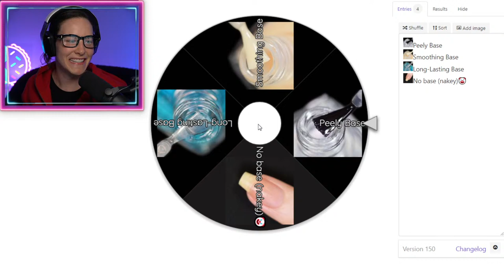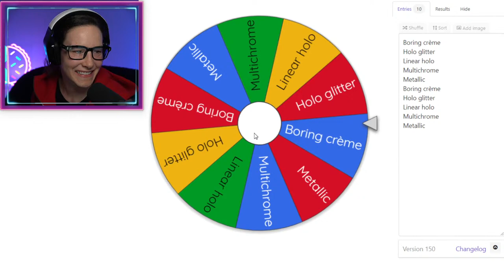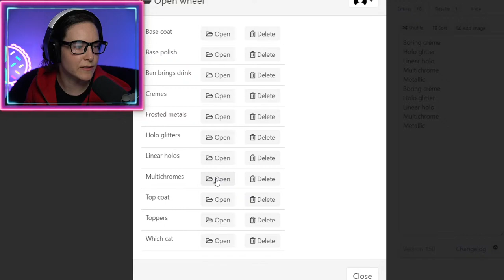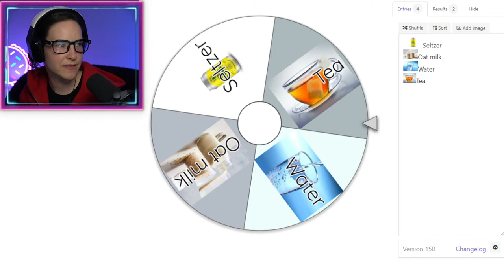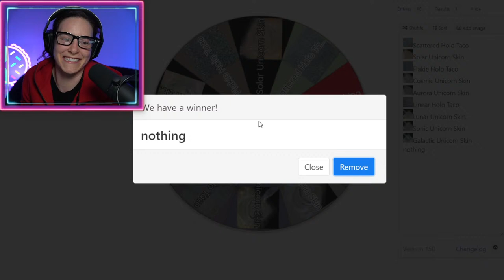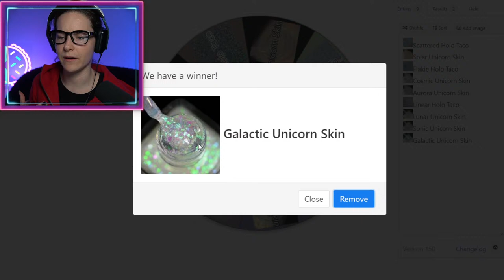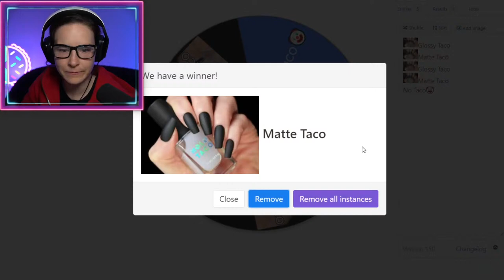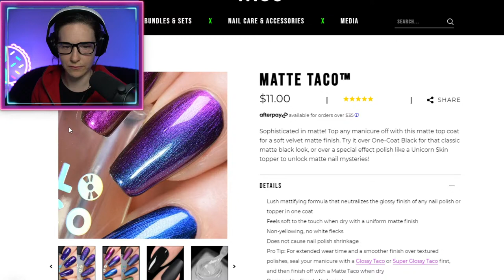Wheel picks my manicure 🔴LIVE *nail chaos*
HOLO THERE! Today I'm spinning a wheel to randomly decide what to put on my nails! Can't make up your mind what to paint? It's not a problem anymore💅💅💅

0:00 - Stream starting soon
2:25 - HOLO! Stream starts
3:09 - Welcome/announcements & new mods!
6:28 - Holo Taco has new brush packs
10:13 - Wheel picks my base coat
15:50 - What’s on my other hand?
19:53 - Wheel picks my nail polish
26:53 - Wheel picks what I drink
30:10 - savezyler update
41:18 - Wheel picks my cat ???
49:50 - Beyyyyn brings tea
54:21 - Holo Taco nail art competitions
57:34 - Wheel picks my topper
1:08:18 - Are we getting a new cat?
1:13:00 - Maximum topper coverage hack
1:15:28 - Unicorn Skin comparisons over different base colours
1:30:26 - Wheel picks my top coat
1:38:27 - Glossy Taco/nail polish thinner
1:55:53 - Final nail look💅 wHaT dO yOu ThiNk???
1:58:44 - Answering chat questions
2:03:21 - Beyyyyn’s own nail polish?